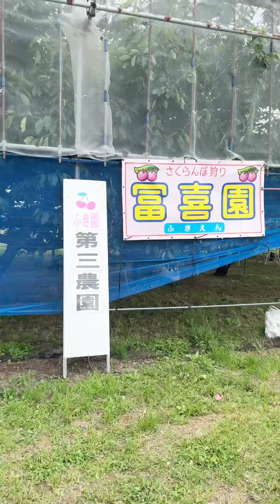បេះផ្លែឆឺរីជប៉ុនដល់ចំការផ្ទាល់ញ៊ាំមួយឆ្អែតតែ១៤$ប៉ុន្តែបេីអត់ដឹងរឿងមួយនេះប្រយ័ត្នស្តាយក្រោយ cherry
បេះផ្លែឆឺរីជប៉ុនដល់ចំការផ្ទាល់ញ៊ាំមួយឆ្អែតតែ១៤ដុល្លារទេឆ្ងាញ់ណាស់ ប៉ុន្តែបេីអត់ដឹងរឿងមួយនេះប្រយ័ត្នស្តាយក្រោយ